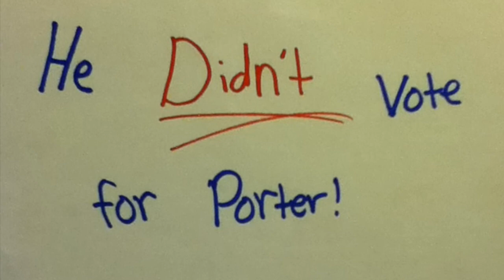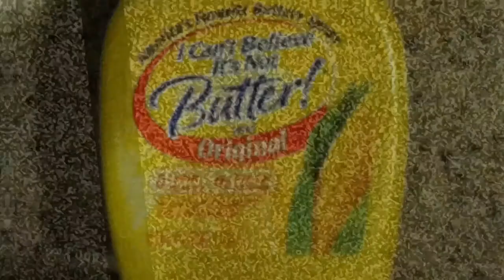Porter Willis 2011-2012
Student Council Election Videos for Lakeridge Junior High School 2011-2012.